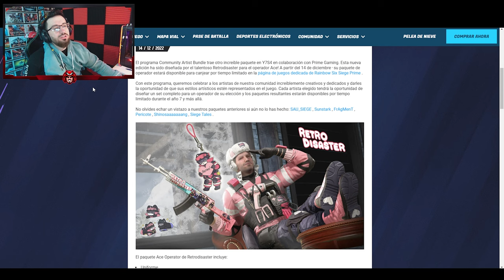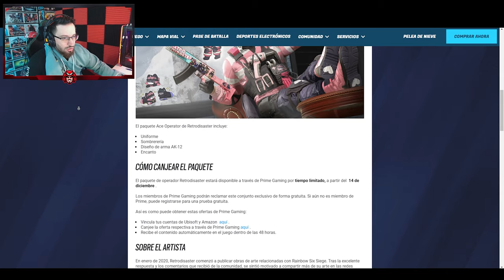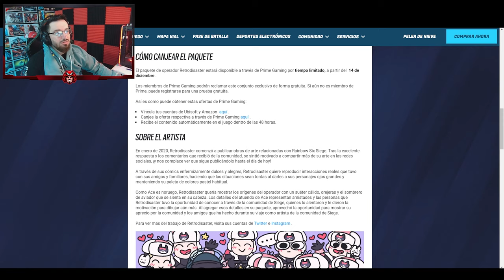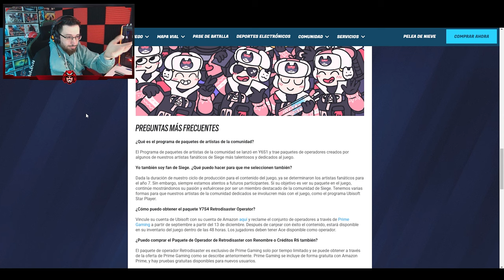BUNDLE EXCLUSIVO y GRATIS de ACE | Solar Raid | Caramelo Rainbow Six Siege Gameplay Español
✅ BUNDLE EXCLUSIVO y GRATIS de ACE en este Gameplay de Rainbow Six Siege español en Solar Raid.

🔥 Conseguir Bundle Rainbow Six Siege
🔥 Conseguir Bundle Rainbow Six Extraction